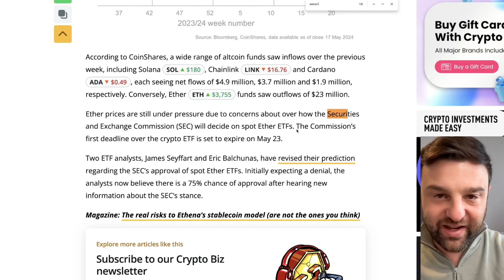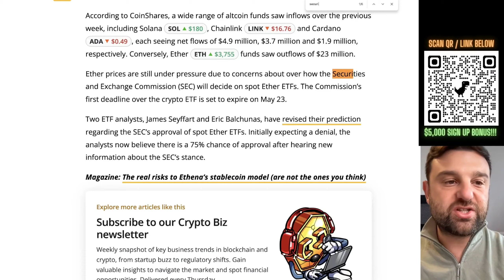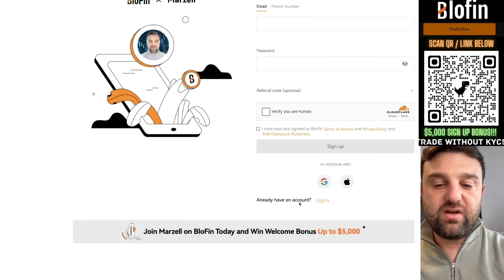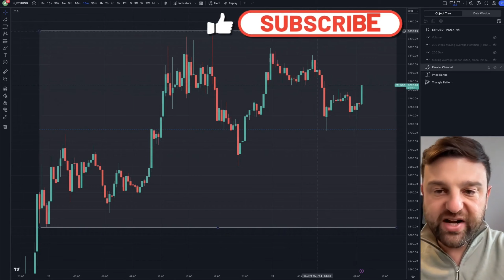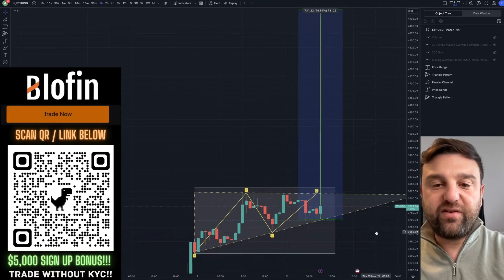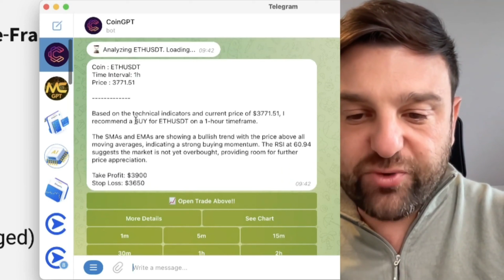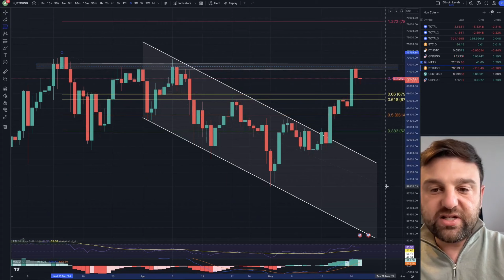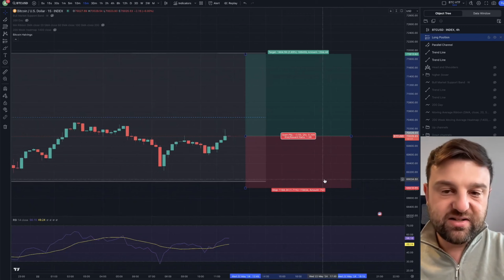🔴 ETH ETF HABERLERİ!!! | Onaylanması Artık An Meselesi! | Ethereum Fiyat Analizi & ETF tahminleri!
🔶 𝗕𝗹𝗼𝗙𝗶𝗻  -  $𝟱,𝟬𝟬𝟬 𝗕𝗼𝗻𝘂𝘀 (Minimum $𝟭𝟬𝟬 Depozit) 𝗞𝗬𝗖  YOK

Artık etf etf'nin (Ethereum etf) bu hafta onaylanma şansı yüksek. Bu videoda bunun Ethereum fiyatı, Ethereum fiyat tahmini ve en son Ethereum haberleri açısından ne anlama gelebileceğine bakıyoruz.

💬 KRİPTO TELEGRAM KANALLARI! 👇

🤖💬 CoinGPT'yi Ücretsiz Deneyin!!

🔐 Güvenli İnternet 👇

Trade İçin En İyi VPN | 𝟰 Ay Ücretsiz !!

Palau Kimliği [Dijital Vatandaşlık] Bybit/Binance/OKX gibi borsalarda KYC için kullanılabilir

 / marzellcrypto
𝗩𝗶𝗱𝗲𝗼 𝗖𝗵𝗮𝗽𝘁𝗲𝗿𝘀

00:00 ETH ETF onaylanması artık an meselesi
01:37 Ethereum orta vade analiz
04:32 ETH düşük zaman diliminde destek ve direnç seviyeleri
05:23 Büyük Boğa Bayrağı
06:21 ETH Bu hafta ATH görebilir mi?
06:45 Yapay zeka ile ETH analizi (CoinGPT)
08:39 Bitcoin Yüksek zaman dilimnde analiz
09:10 Bitcoin düşük zaman diliminde analiz